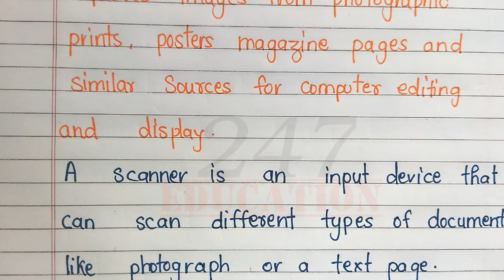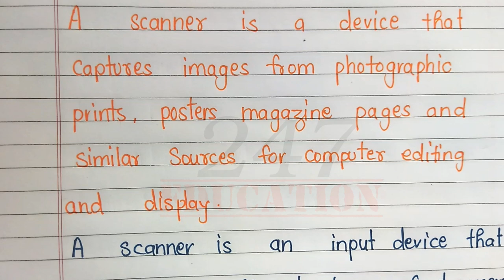What is scanner/Definition of scanner/Scanner kise kahte hai/Explain scanner/types of scanner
🔴 247 Education🔴
                 is about
✍️ Explaining topics
✍️All type of essay speech slogan etc

•Cello Ball Pen
•Pilot O5 Roller Ball Pen Pack of 5
•Pilot V7 Roller Ball Pen Pack of 5
•Pilot V5 Liquid Ink Roller Ball Pen -Blue
•Brustro Calligraphy Pen Set of 12
•Mungyo Calligraphy Pen Set Of 12
•Cello Deco Gel Pen Jar Pack of 25 Pens
•Classmate Octane Glide Gel
•Classmate Long Book - Unruled, 160 Pages,
•Classmate Long Notebook - Soft Cover, 120 Pages,
•Classmate Long Notebook 240 Pages, Single Line - Pack of 6
•Camlin 4019272 Kokuyo Brush Pen, 12 Shades
•Faber-Castell Connector Pen Set - Pack of 25

247education